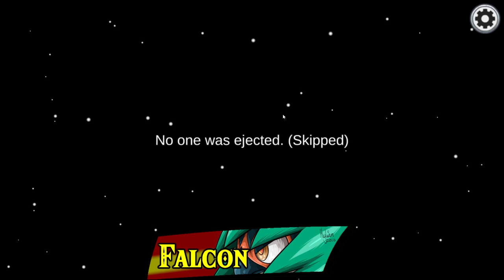Among Us with the Mindsweepers (20210424 Twitch Broadcast)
My first Among Us Stream that wasn't potato quality!